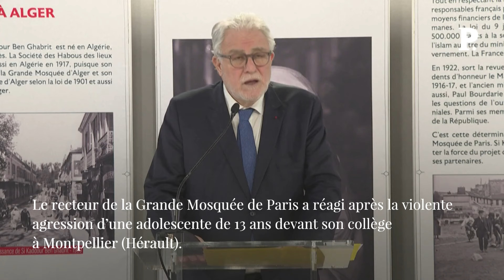Agression de Samara à Montpellier : le recteur de la Grande Mosquée condamne un acte « inexcusable »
Après la violente agression de Samara devant son collège à Montpellier, le recteur de la Grande Mosquée de Paris a fermement condamné cet acte de violence. Il a également apporté son soutien à la mère toute en rejetant toute forme d'instrumentalisation politique. Retrouvez-nous sur : - Youtube - Facebook - Twitter - Instagram - Tik Tok - LinkedIn Samara Montpellier recteur mosquée Chems-EddineHafiz